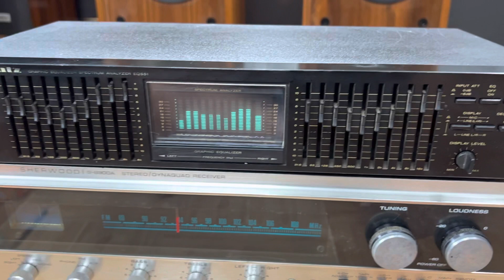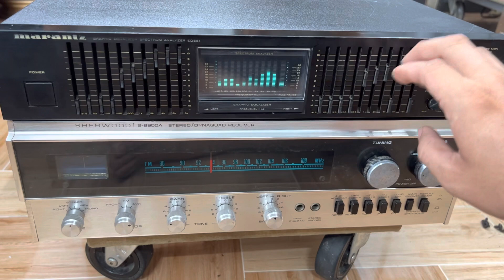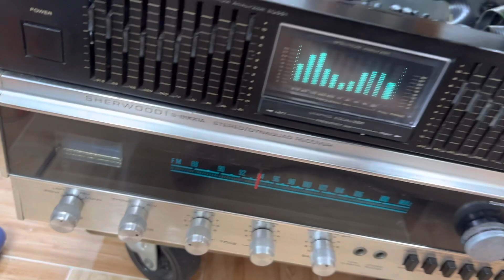Lọc Marantz 551 chất âm hay giá chỉ 3,5tr, audio AG 0916517912